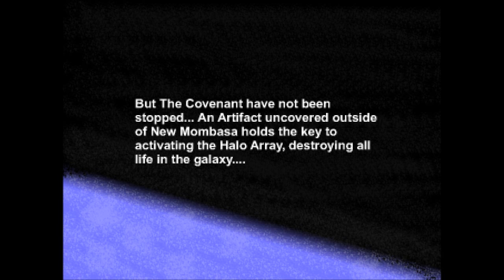Halo 3 SNES Intro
I am not too confident in my ability to make fake SNES screens, but the concept is still there, and Unforgotten is there too! Also, this was an idea I wrote down some time ago after drinking and just found the horribly-written scribble while tidying up.